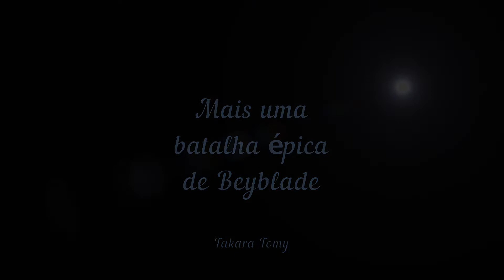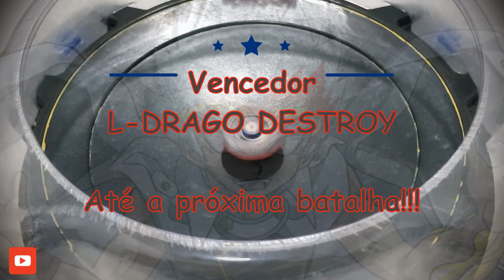[BATALHA DE RIVAIS!] BIG BANG PEGASIS F:D VS L-DRAGO DESTROY F:S | MFB | Takara Tomy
Faala galerinha! E o confronto de hoje é um clássico das batalhas! Ginka e seu glorioso Pegasus enfrentam Hyuga e seu ultimate L-Drago. Quem vocês acham que vence esta batalha?

Assistam em HD e divirtam-se!

Estamos começando, e o apoio de vocês é fundamental!

O único meio de divulgação do canal são vocês. Então comentem com os amigos, espalhem o canal, pois assim podemos trazer conteúdo constantemente. Contamos com sua ajuda!

Equipamento utilizado para gravação: Galaxy S8
Software utilizado para edição: Movavi Video Suite 18
Músicas: The Boy and his Machine - Talk the talk